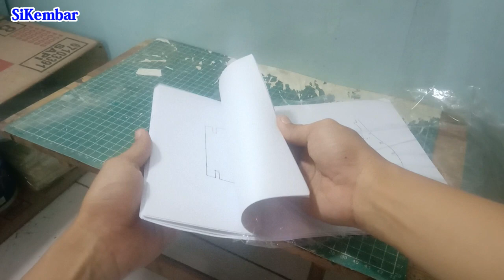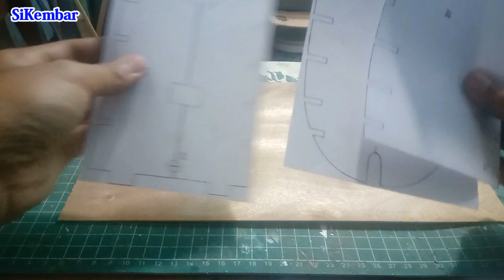H.M.S VICTORY Part I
Hay guys,,,
Jumpa kembali dichannel sikembar, kali ini kami akan mencoba kembali membuat miniatur kapal hms victory yang dulu pernah gagal😅😅
Mungkin ini membutuhkan waktu yang lama jadi kami membuat beberapa part video,,,

Semoga bermanfaat dan sampai berjumpa kembali,,,